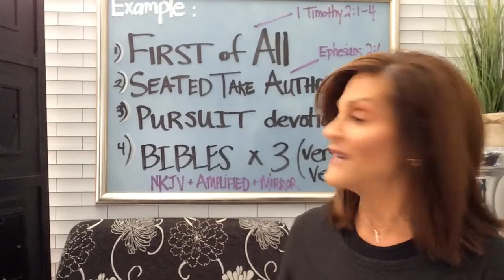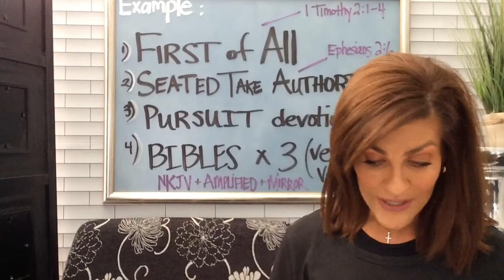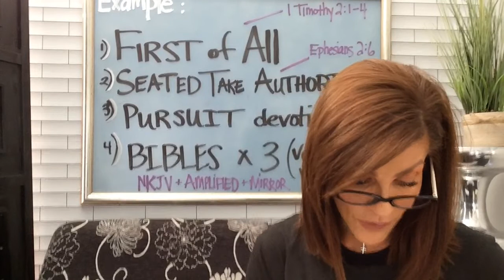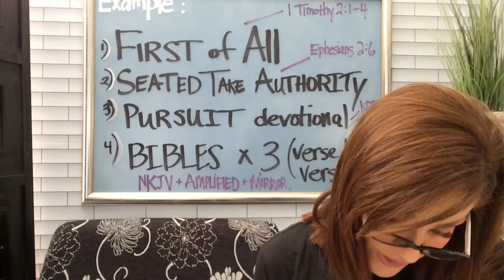Example of Daily Time with the Lord and His Word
Many have committed to spending daily time in the Word with our Lord.  For some, seeing an example of how to get started doing this is helpful.  Today is a simple example of spending time with the Lord in His Word.

*Bibles used today:
NKJV/Amplified Parallel Bible from Hendrickson Bibles
Mirror Translation Study Bible from Mirrorword.net

*Devotional:
Pursuit of His Presence from kcm.org